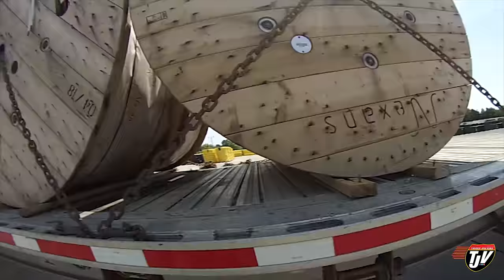My Trucking Life - CHAINS - #1468